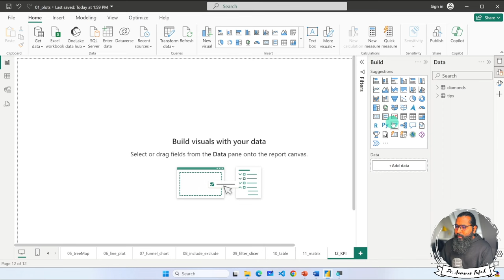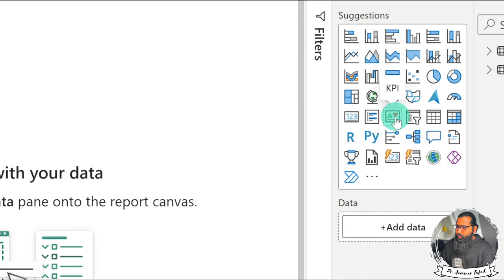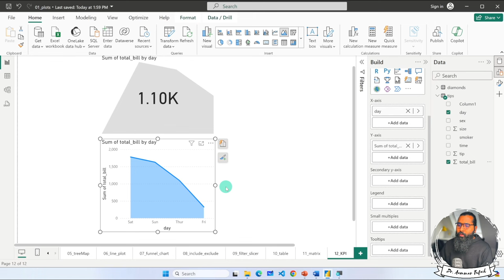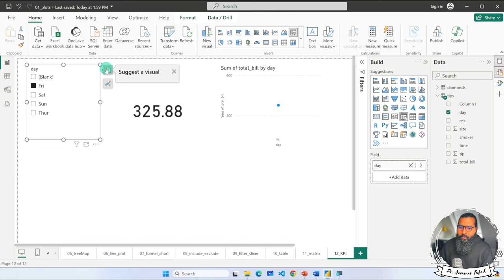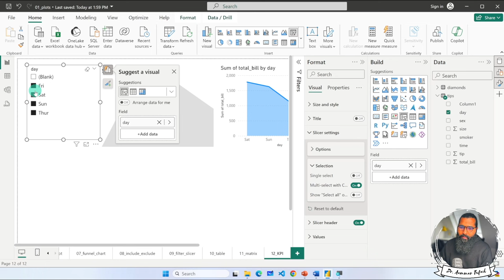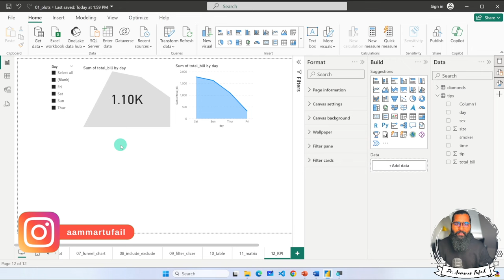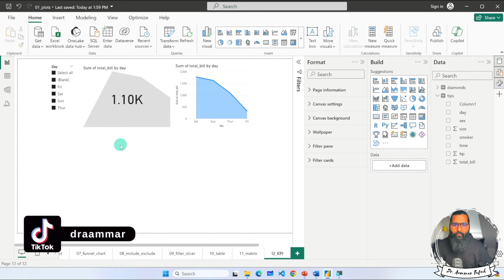2. 16. Key Performance Indicators KPI in Power BI Desktop | Power BI tutorials for Beginners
Video Description:
In this tutorial, you will learn how to create and customize KPI (Key Performance Indicator) visuals in Power BI Desktop. KPIs provide an easy way to track important metrics and goals visually.

Topics covered include:

Adding a KPI card visual
Configuring dimensions, actual and target values
Setting color and indicator rules
Formatting fonts, borders and layout
Incorporating KPIs into dashboards
Combining with other visuals for context
Tips for selecting meaningful KPIs
We will use sample sales data to demonstrate building insightful KPIs.

By the end, you'll be able to leverage KPIs in Power BI to create compelling performance indicator reports and dashboards.